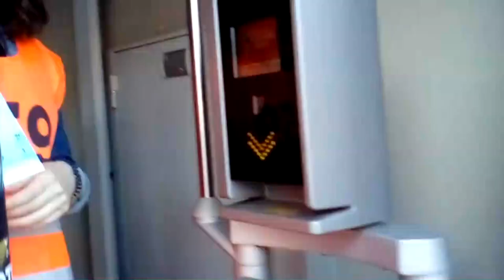World Cup 2018 - Vlog #7: BELGIUM VS. TUNISIA